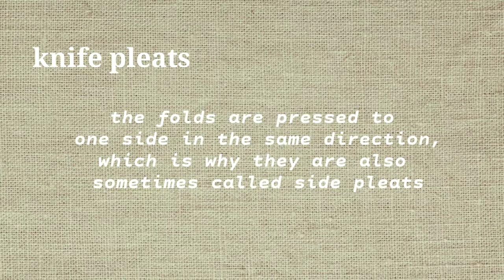✂️ How to Make Knife Pleats × Forming Knife Pleats × How to Make Pleated Skirt × Sewing Tutorial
📍 Bustier Tutorials 📍

📍Mermaid Dress Base 📍

📍 Illusion Neckline Tutorial 📍

📍 Off Shoulder Lace Applique Tutorial 📍